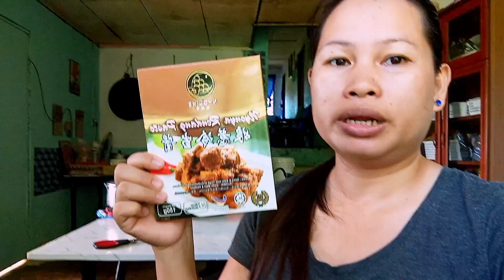Lama Tidak Membebel ‼️Beraktivitas Sambil Membawang 🤭Sabahan HOUSEWIFE Vlog